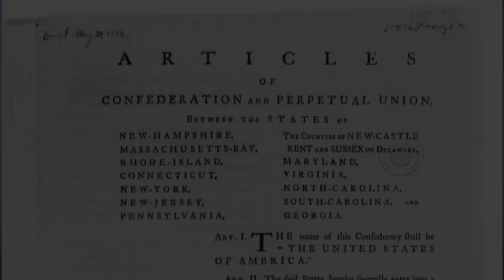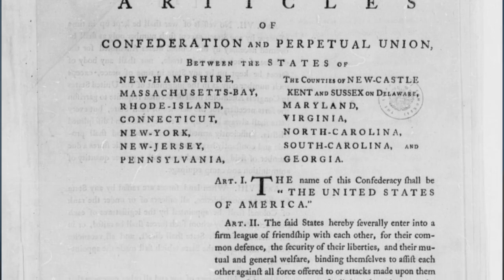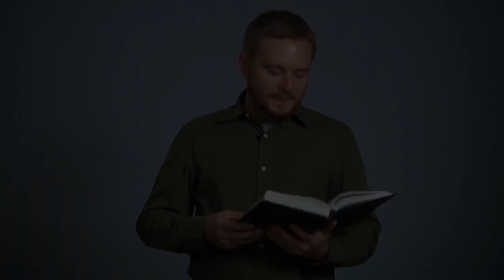AH 14 2